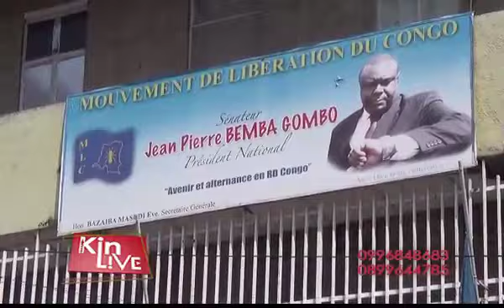KIN LIVE 05 JANVIER 2017: ACCORD DE LA CENCO: LES ÉVÊQUES DONNE BAZAIBA RAISON